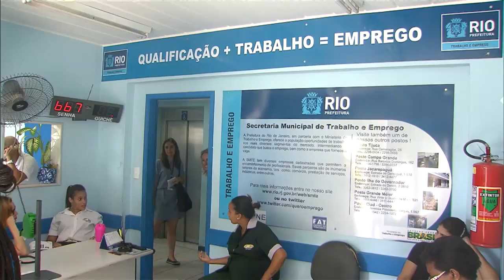Jovem Aprendiz seleciona candidatos para trabalhar nas Olimpíadas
NBR NOTÍCIAS - 31.03.16: Jovens de 18 a 22 anos podem concorrer a vagas para trabalhar como Jovem Aprendiz nos Jogos Olímpicos Rio 2016. Serão selecionados 450 candidatos de um total de 1,5 mil inscritos. Esses jovens vão receber capacitação profissional técnica, incluindo aulas em inglês. O resultado da seleção deve ser divulgado até 19 de abril.